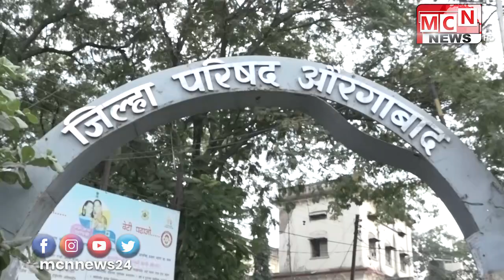आरटीई प्रतिपूर्तीसाठी जिल्ह्यातील शाळांची पडताळणी करण्यात येत असल्याची माहिती जिल्हा परिषद प्राथमिक